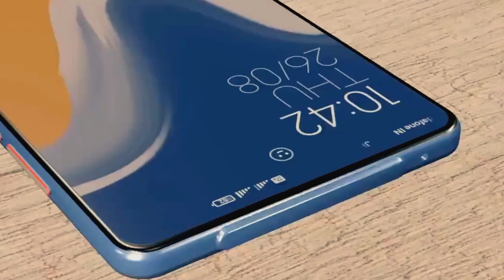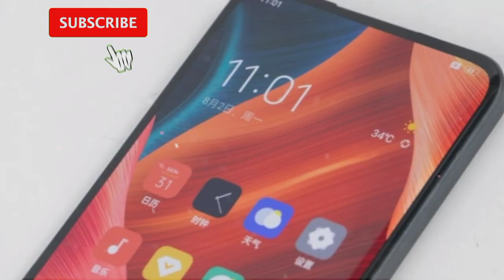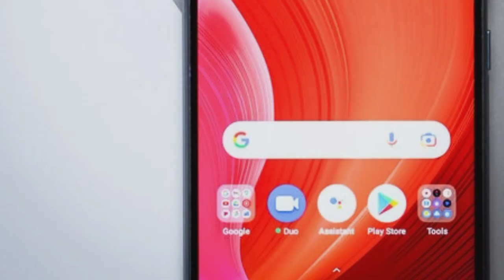xiaomi flying camera phone 200mp/ world first flying drone camera phone/ snapdragon 870/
NOTE: All The images and pictures show in this video belong to this respected owner And not me, i am not the owner any pictures show in this video

copy right disclaimer under section 107 af the copyright act 1976 , allowed is made for"' fair use" for purposes such as  criticism , comment, news reporting, teaching, scholarship, and research, fair use is a use permitted by copyright statute that might otherwise be infringing non-profit education or personal use tips the balance in favor of fair use